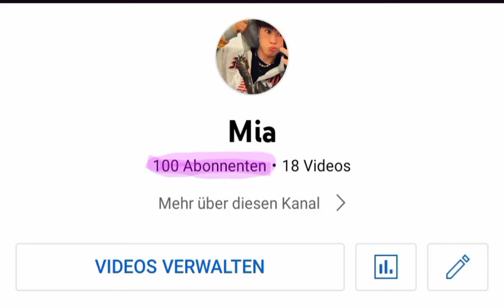Danke für 100 Abonnenten